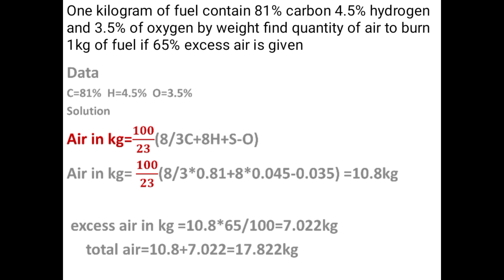HOW TO FIND QUANTITY OF AIR FOR FUEL BURNING Q2